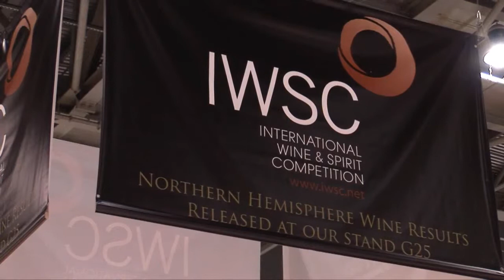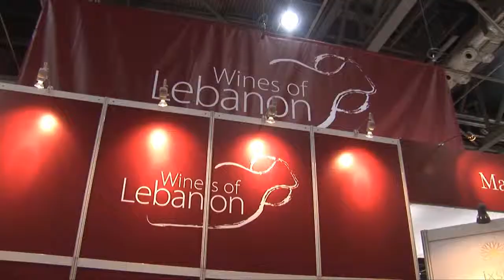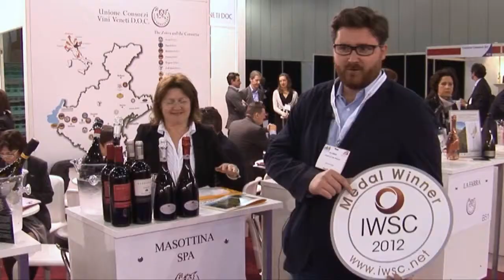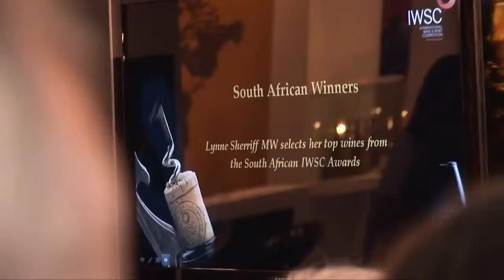IWSC at the 2012 London Wine Fair